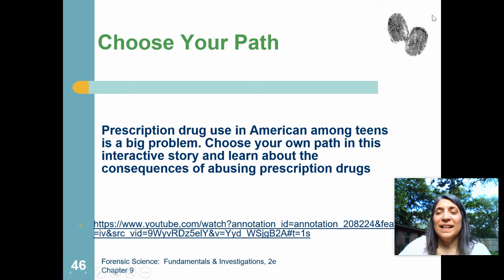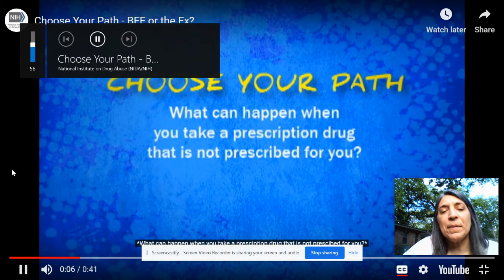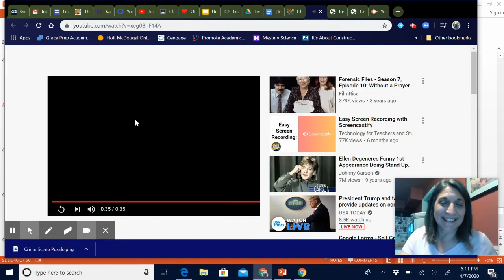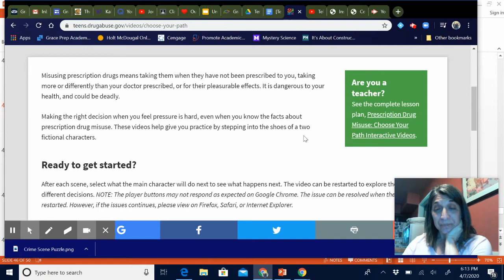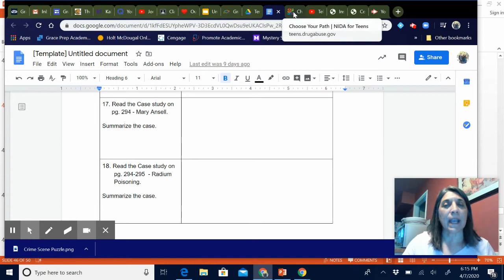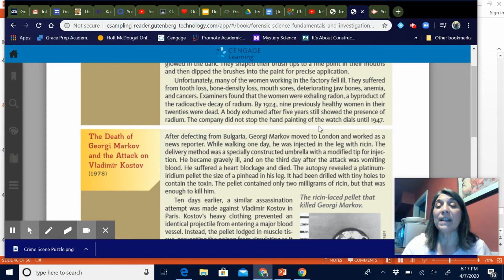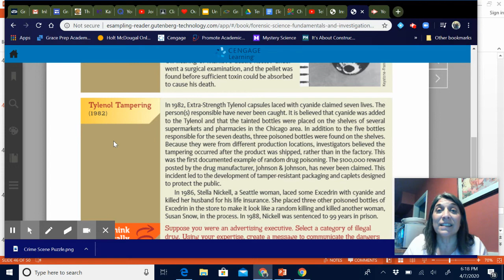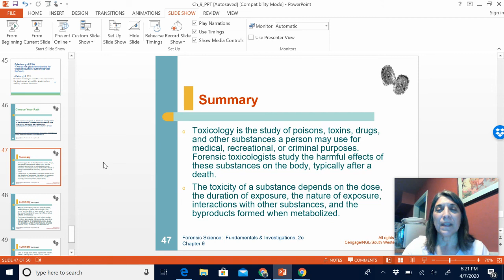Chapter 9 Wrap Up & Case Studies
Chapter 9 Wrap Up